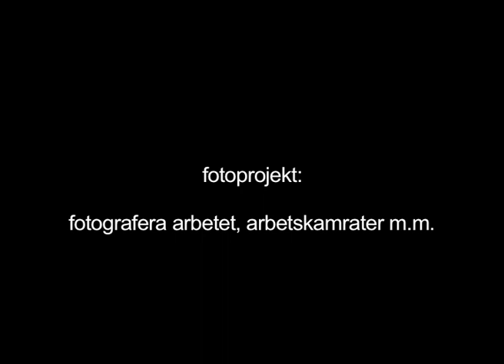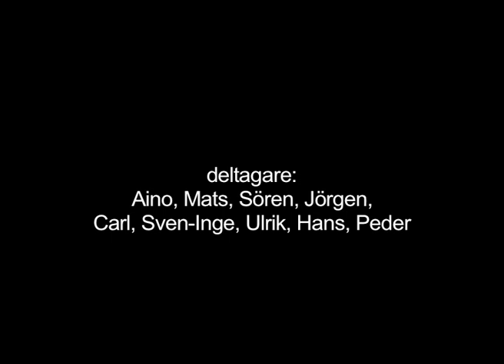Projektdokumentation 3 AIRIS / Genklang Vara, fotoprojekt 2008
Projektdokumentation 3 AIRIS / Genklang Vara (konstnär på arbetsplats),
fotoprojekt Vara Bostadsbolag 2008 © (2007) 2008 k.kennedy
KRISTER KENNEDY is a Swedish artist, works with videoart, drawings, sculpture/objects, paintings, performative photographs.